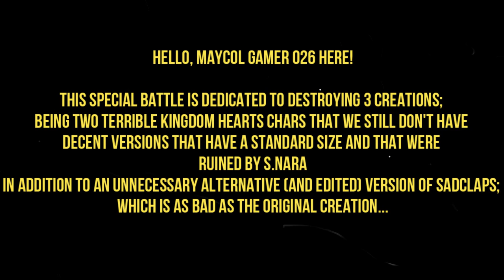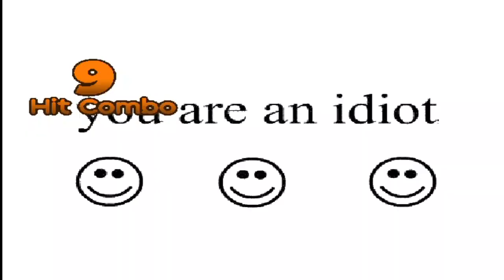MG026 MUGEN Special #71: Kingdom Retards and the Awful Mutant!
This video explain all...

Characters:
Giji Ultima Gouki Oddity by P.O.T.S; edited by TheLordAnon
Hastur by Apelao
Chomper by N64Mario

The awful creations:
Roxas & Riku by S.Nara
Sadclaps MK-69 by DrKelexo; edited by Rowser64

Stages:
Hallow Bastion Interior by DeathNintendo
The second stage was selected as Random.